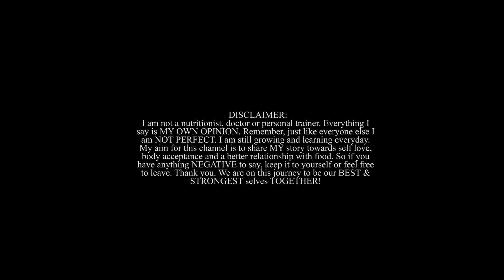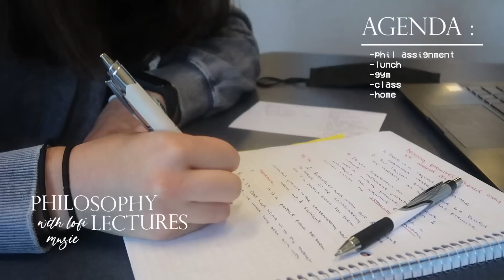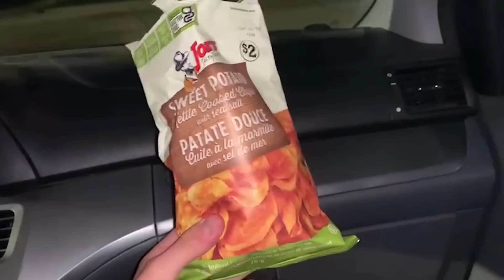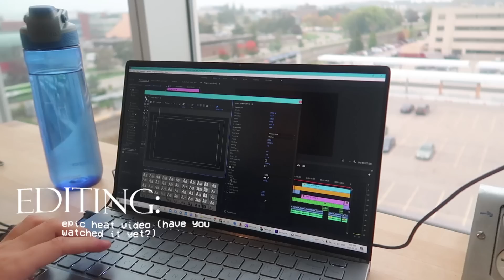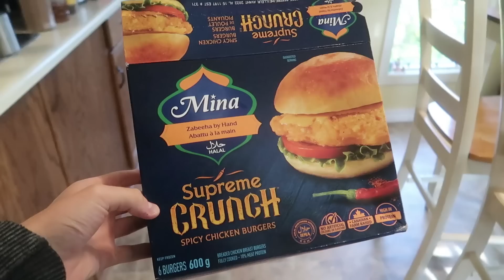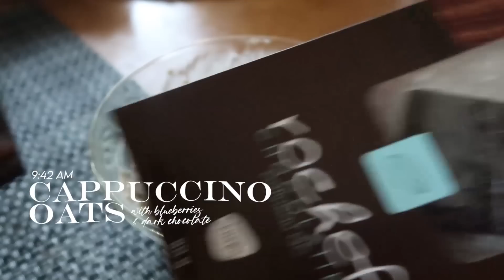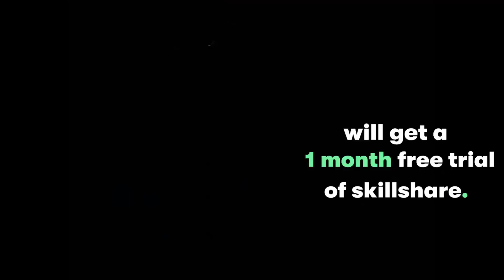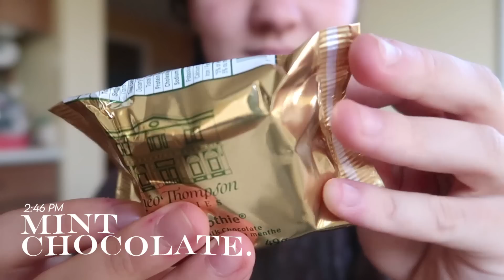What I Eat in a Week as a BUSY College Student | Finding Health & Happiness During Stress & Struggle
Don’t stop because it’s intimidating, don’t stop because you feel powerless, or you feel you’re not ready. Believe in yourself and all that you are. Know that there is something inside you that is greater than any obstacle.

FAV STUDY MUSIC:
TIMELINE:
Intro: 0:00
Day 1: (0:43)
Day 2: (4:11)
Day 3: (6:50)
Day 4: (10:12)
Day 5: (14:43)
Day 6: (17:16)
Day 7: (18:00)
Day 8: (18:44)
Outro: (19:50)